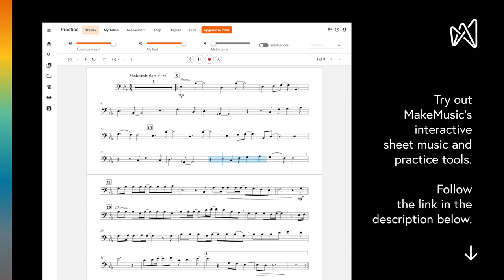Believe (from Polar Express) - Sheet Music for Trombone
Learn more about MakeMusic’s interactive practice tools and sheet music catalog

MakeMusic brings together all the tools you need to teach, practice, perform, explore, and create music! Explore over 40,000 titles spanning every instrument, skill level, and genre, practice with interactive tools, or bring your own creations to life - all on our web-based platform.